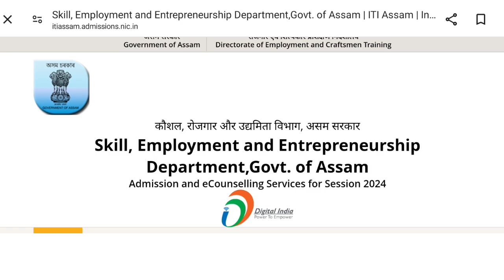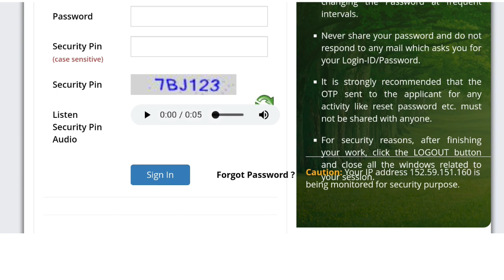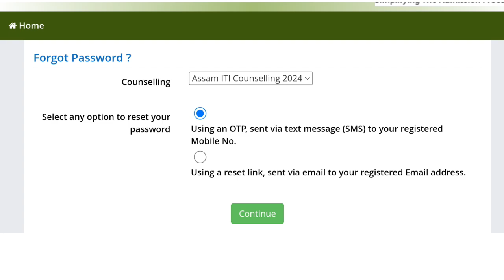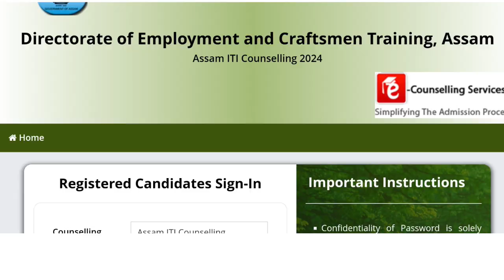How to check Assam ITI Rank list 2024. Assam ITI Rank list pdf. Assam ITI Rank list 2024 announced.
About Video 👉👉  How to check Assam ITI Rank list 2024. Assam ITI Rank list pdf. Assam ITI Rank list 2024 announced.